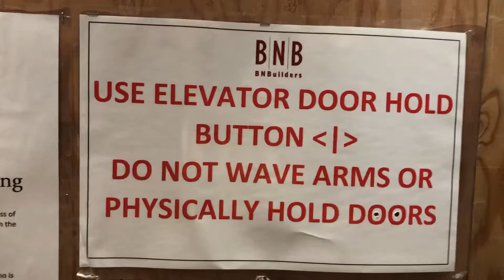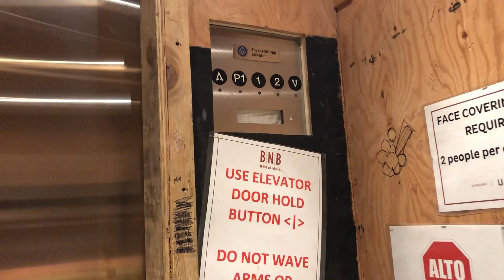SCARY Thyssenkrupp Service Elevator at Kirkland Urban Center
IKR